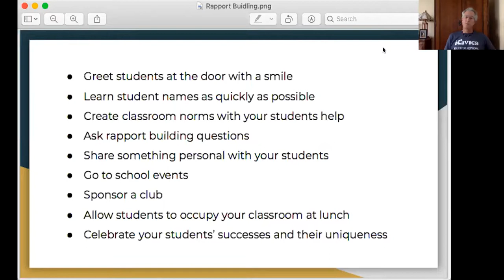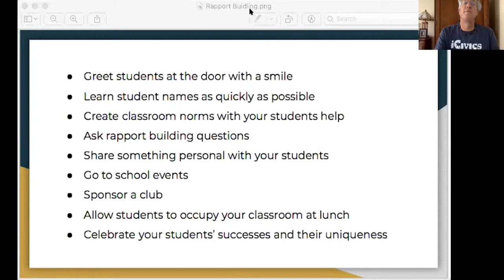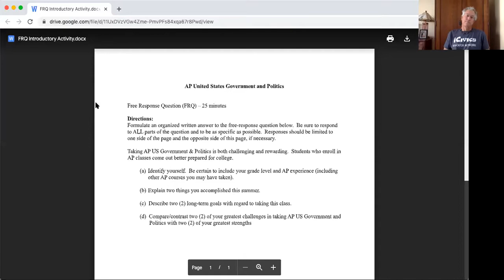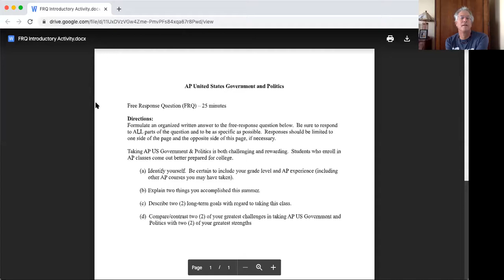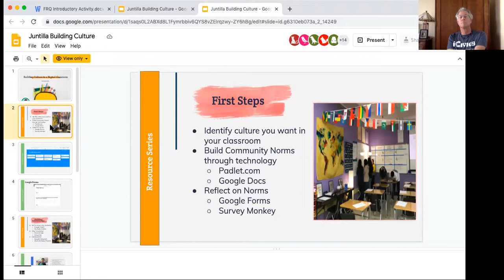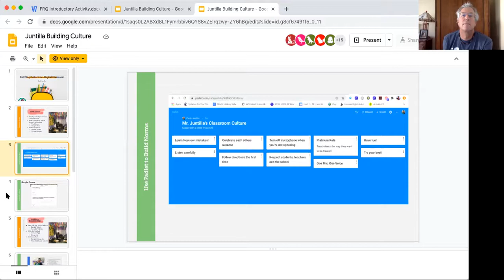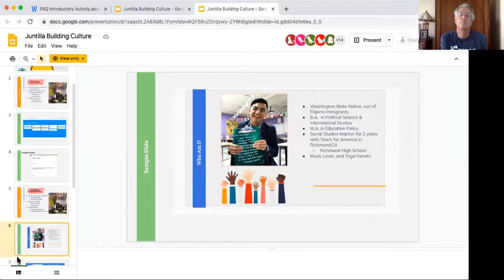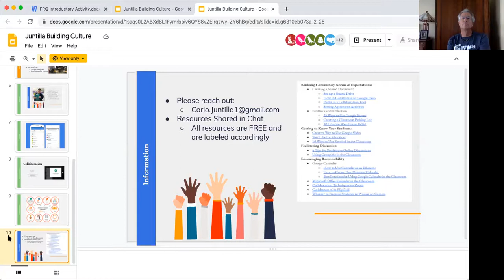Building Rapport in the Era of Online Teaching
This video, otherwise entitled Online Teaching Workshop #1, was hosted by APGov teachers Peter Paccone and Kelsey Falkowski.

The scheduled presenters were Paccone and Falkowski, along with APGov teachers Paul Hamel, Carlo Juntilla, and Tom Richey. Scheduled presentations lasted no longer than five minutes.

If wanting to learn more, you may want to check out the fourteen page read entitled Building Rapport in the Era of Online Teaching and found by clicking the link appearing below

This blog post was written by Peter Paccone, with the help of Carlo Juntilla (APGov teacher and summer intern for the George Lucas Education Foundation) . . . AND with much input from a relatively large team of experienced and well respected online teacher-leaders that includes at least a few teachers from the San Marino Unified School District.

As for the last twenty-minutes and the focus on me, so sorry about that. It wasn't intentional and certainly I wish it were otherwise. Will try to edit out in the days to come.